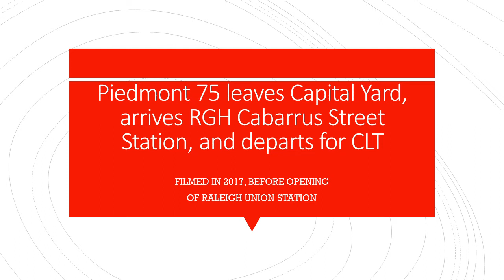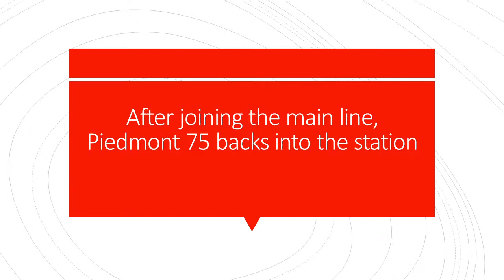Raleigh NC Piedmont 75 Boylan Wye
Raleigh NC (RGH) Piedmont 75 arriving from the NCDOT Capital Yard, through Boylan Wye on CSX track, backs into Raleigh Cabarrus Street Station in 2017 before the new Union Station was opened. A late Silver Star 92 (looks like sleeper cars at the rear?) appears to be in the station in the first clip but has departed before 75 gets to the station to begin boarding for a 10 a.m. departure. Construction work on Union Station can be seen, as well as switches and areas dedicated to new station tracks.